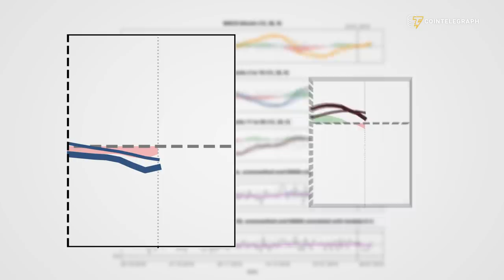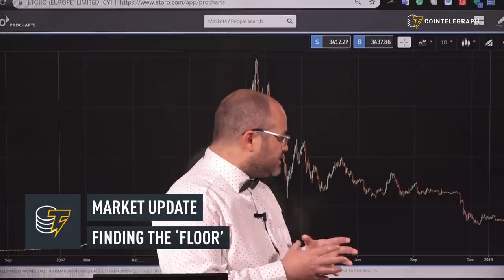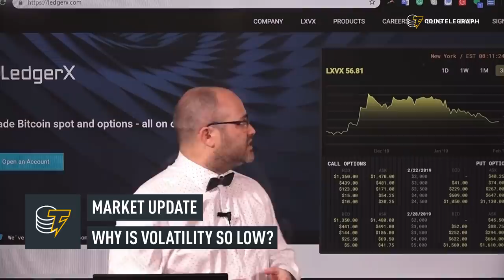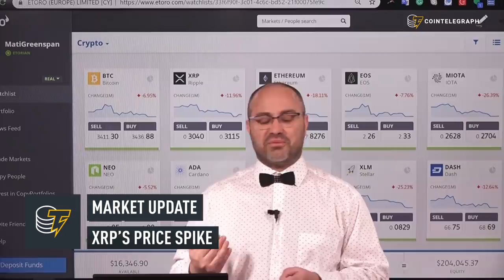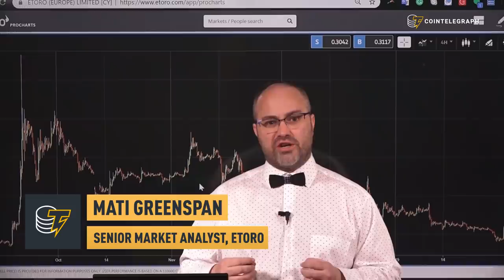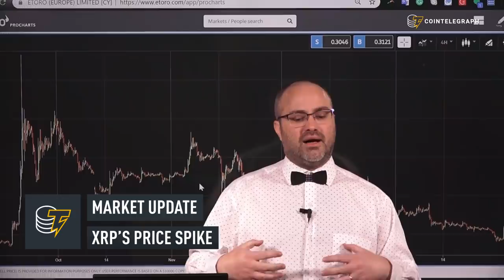Bitcoin, Ether, XRP & Volatility | Crypto Markets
eToro’s Mati Greenspan, Patrick Heusser from Crypto Broker AG, and Anthony Pompliano from Morgan Creek Digital discuss crypto markets with a focus on volatility, Bitcoin price performance and recent XRP’s price hike.